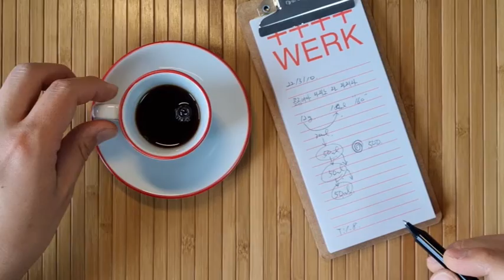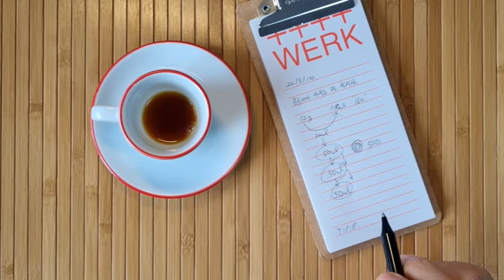[Werk Rosters + Colombia Narino La Ladera] 22/03/10 Kalita Dripper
2022년 3월 10일 오득정원 (오늘하루 득이되는 정기배송 원두리뷰)

원두
- 베르크로스터스 콜롬비아 나리노 라 라데라, 12g
- 크라인더 14" (8+6)

드리퍼
- 101 동 드리퍼, 칼리타

필터
- 1X1 아로마, 멜리타

물
- 커클랜드 생수 90°C, 180ml

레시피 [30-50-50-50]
0:00 인사
0:22 린싱은 언제나 충분히
01:20 분쇄도 체크
2:10 30ml 뜸 들이기
2:40 30초 후, 작은 원 그리며 50ml 천천히 붓기 (시간 상관 없이)
3:35 물이 다 내리면, 원의 크기를 넓혀 50ml 천천히 붓기
4:20 한 번 더 넓은 원으로 50ml 붓기
5:10 드리퍼 제거
8:25 TDS, Brix 측정
9:15 리뷰

원두 : 12g
물 : 180ml
TDS : 1.82 / Brix : 2.29